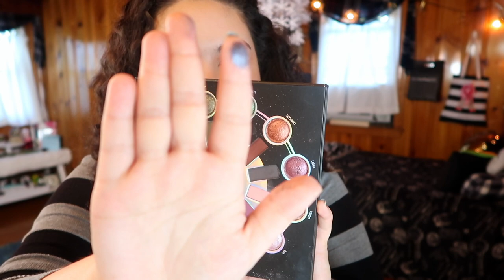Over 100 Eyeshadow Palettes || Which Ones Do I Actually Reach For?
Yes I might have an eyeshadow problem. No, I'm not going to get rid of most of them because I love them! lol But I thought it would be fun to let you guys know, out of all 100 palettes I have, which ones do I keep coming back to?

Undertone: Warm/Yellow
Skin Tone: Light/Light Medium
Skin Type: Combination/Dry

▼ PRODUCTS MENTIONED ▼

▼ SOCIAL MEDIA ▼
❋Pintrest: @Monicaadrianna